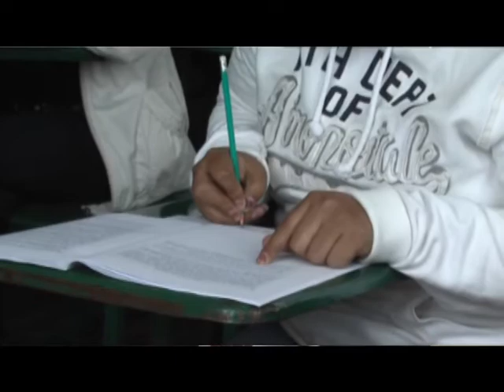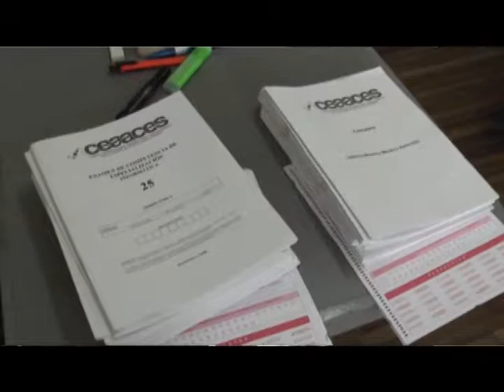CES elimina "obligatoriedad" de tesis para obtener título en Universidades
El rector de la universidad de Cuenca apoya el reglamento que plantea el Consejo de Educación Superior para eliminar la obligatoriedad de la tesis como requisito para obtener el titulo universitario...